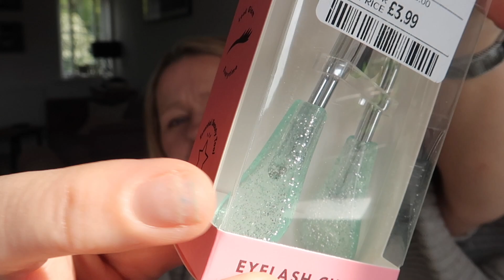*NEW* Primark Haul & Try On | CLARKE LIFE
A new Primark Haul and try on from me this week.  Sadly more things for Phoebe than for me - but some nice bits nonetheless!

My equipment:
Handheld Tripod*